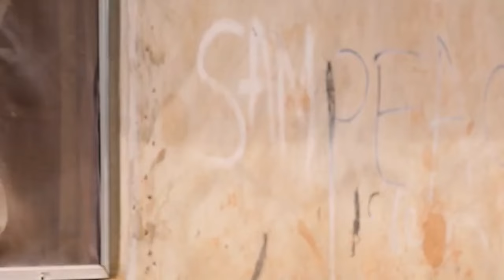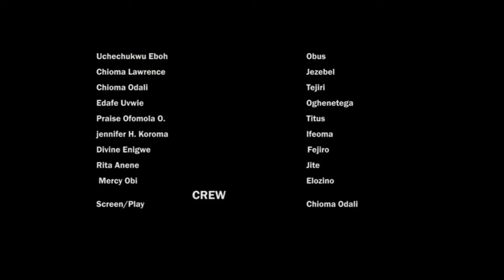A True Life Story That Will Melt You Heart But You Will Learn Alot And Pray Always - Nigerian Movies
In this powerful new movie, explore the story of a young girl who pleads with God for help in her family's situation. As she prays, she begins to see God's power working in her life and in her community.

First-ClassTV#nigerianmovies#CANADA#JAMAICA#USA#UK#TRINIDADANDTOBAGO#africannigerianlatestmovies#ruthkadiri247#mauricesamtv